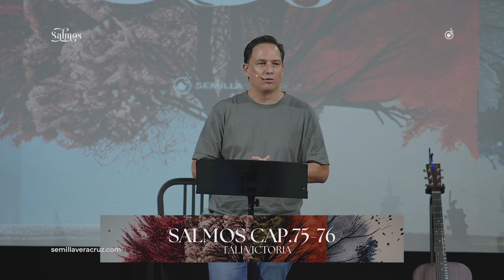Salmos 75-76 | Semilla Veracruz